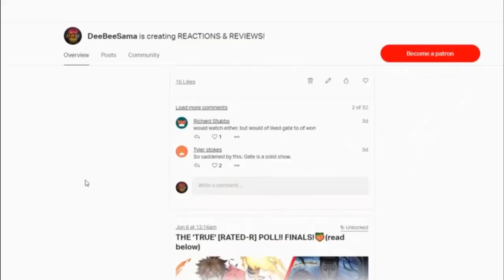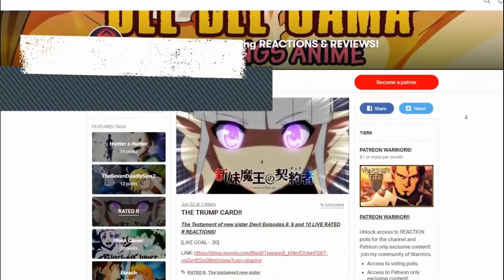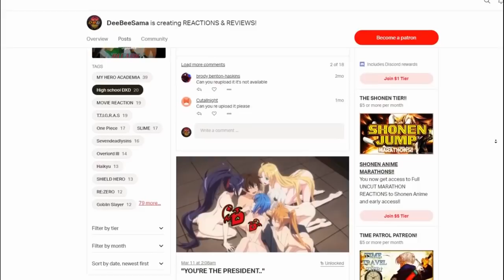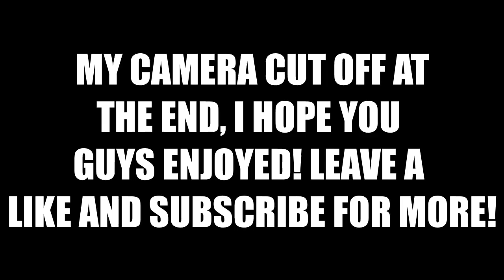I basically watch H3NTAI now...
Wanna check out the DeeBeeSama page for early access to RATED-R and uncut content?

-SYIANCE
-Barkisay
-Drakortas
-Steven Thomas

-TheDude1994
-Chad Shipman
-James Adams
-LightGod225
-Colum Lennon
-MarshmallowKyaa
-Zenvio
-Ethan Beasant
-Viral-out-break
-LiooRyuuGuu
-Brent Wyant
-Hunter Thoma
-Hiraen12
-Hannolex
-Andrew Fried
-Karl Lhuissier
-Osler